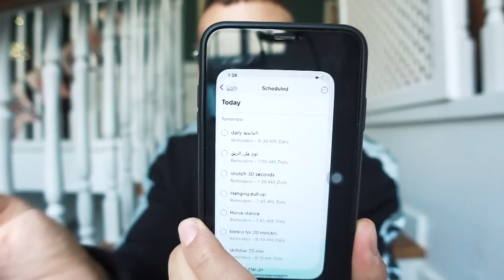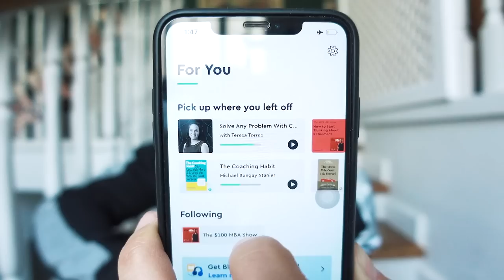عادات جديدة بدأتها في ٢٠٢٣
00:00 مقدمة
00:45 ازاي بفتكر اعمل العادة الجديدة؟
01:28 العادة رقم ١: الفاتحة
02:37 العادة رقم ٢: فص ثوم على الريق
02:57 العادة رقم ٣: الاطالات والسترتشات وتمرين المفاصل
04:38 العادة رقم ٤: قاعدة الحصان من ٣٠ ثانية لدقيقة او اكتر حسب قدرتك
05:50 العادة رقم ٥: الشعبطة في العقلة لمدة دقيقة
06:28 العادة رقم ٦: اقرا في اي حاجة تحبها لمدة ٢٠ دقيقة
07:57 العادة رقم ٧: معلقة خل تفاح على كباية مياة قبل الوجبات
08:47 العادة رقم ٨: استعمال السواك على مدار اليوم
09:27 العادة رقم ٩: التمرين بانتظام
09:57 العادة رقم ١٠: كل يوم اكتب ٣ حاجات اتعلمتها و ٣ حاجات تشكر ربنا عليها